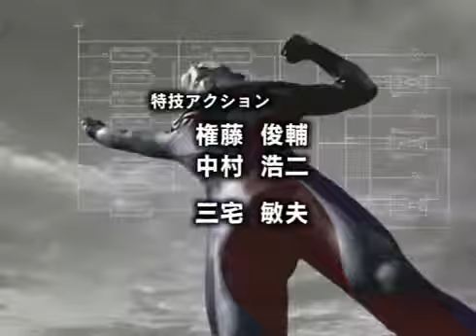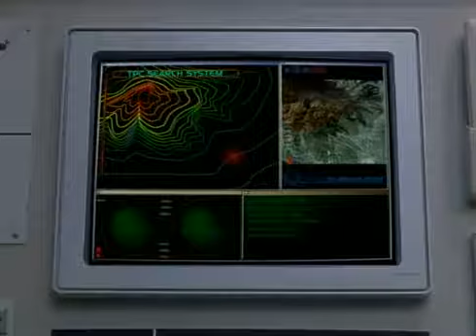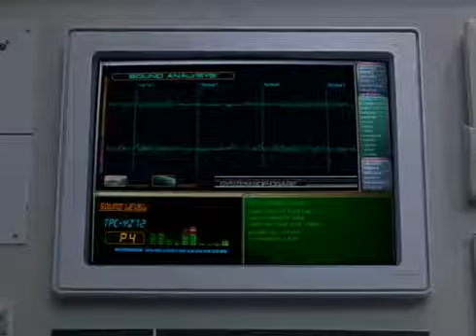Ultraman Tiga 14 - El Fugitivo del Averno (Español Latino)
Aquí el cap 14 ^^

AQUI AL FINAL RENA ESTA PROVOCATIVA !! YO SI LE DOY DURO Y SIN PARAR!!!

Aqui el cap 13 ^^

Aqui el cap 11 ^^

Aqui el cap 16 ^^